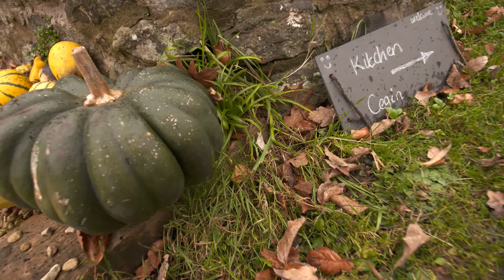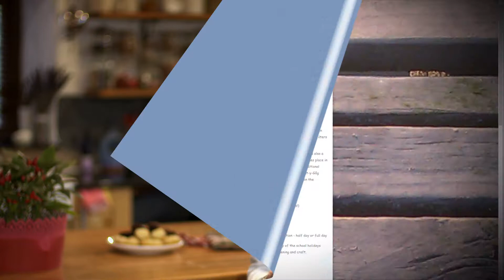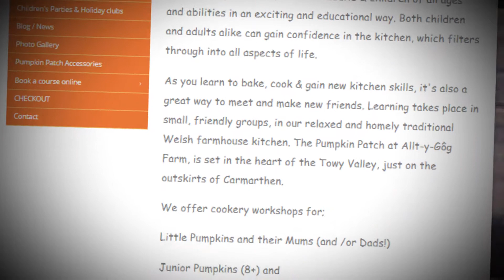‘The Pumpkin Patch’ yn annog plant lleol i’r gegin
Dysgwch sut wnaeth Lisa Fearn gyfuno ei sgiliau a’i diddordebau i greu ysgol goginio i blant. Ar ôl tyfu’n llwyddiannus a derbyn cymorth digidol, mae Lisa yn adnewyddu hen feudy i greu ysgol goginio a chaffi llawer yn fwy.

Dysgwch sut y gall Cyflymu Cymru i Fusnesau estyn cymorth i’ch busnes chi hefyd